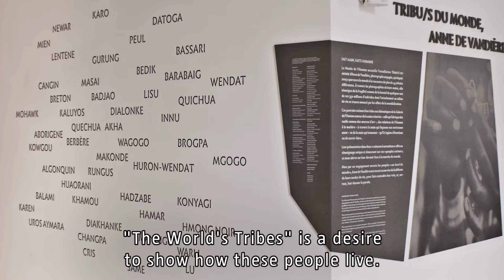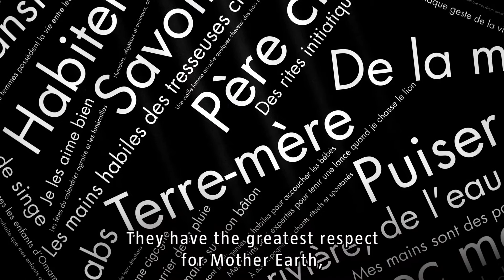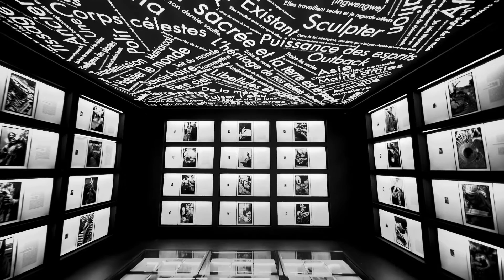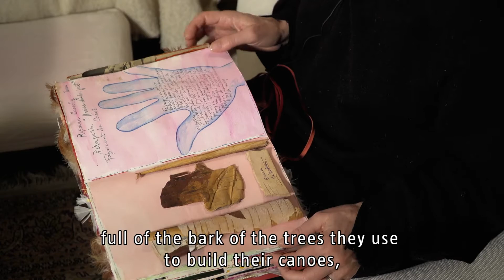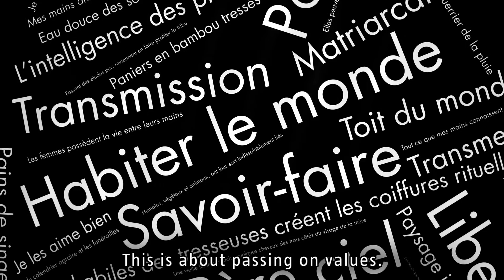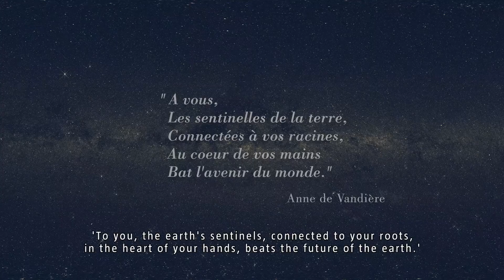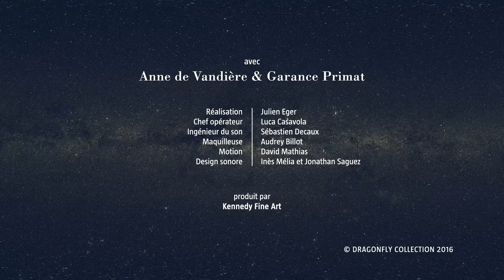Anne de Vandière and Garance Primat - Tribu/s du Monde and Dragonfly Collection long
La photographe française Anne de Vandière - ancienne journaliste pour la presse écrite pendant les années 80-90 - met en avant dans son travail l’importance de la communication non verbale et de l’expression corporelle, notamment à travers la gestuelle de ceux qu’elle interviewe. « Les mains ne sont pas faites pour tricher. Elles sont vraies ». Elle entame alors un projet de portraits décalés, présentant la main comme nouveau « miroir de l’âme ». Depuis lors, à travers ses différentes séries (H/and, borderline, A/Larme, TRIBU/S du Monde) Anne de Vandière nous propose de partir à la découverte de l’autre. Par le biais indirect de la main, de l’objet choisi ou d’une larme, l’artiste brise le rapport de représentation classique et nous livre des portraits sans fards d’une poignante sincérité.